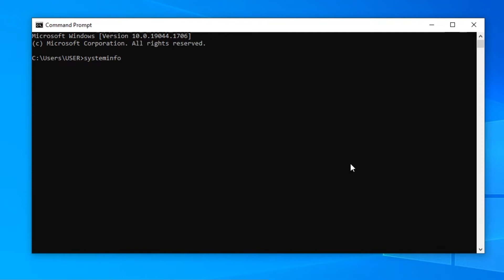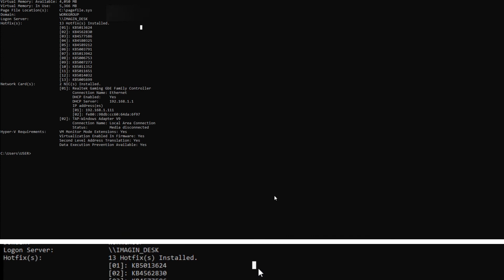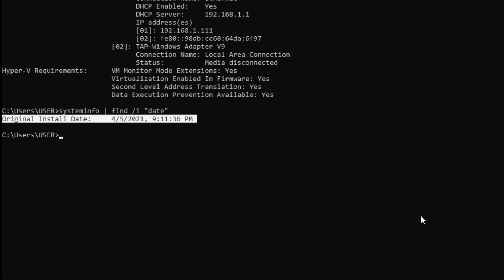Since when did you Install your Windows Operating system? How to know